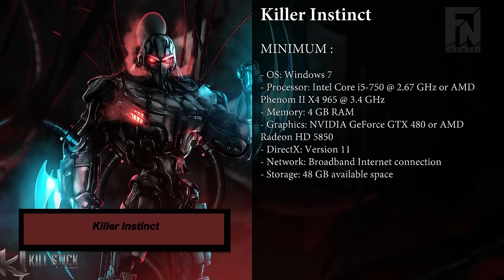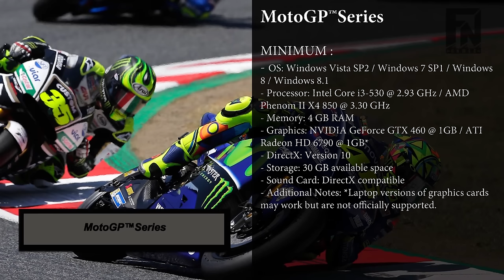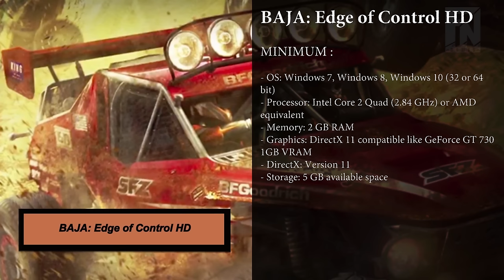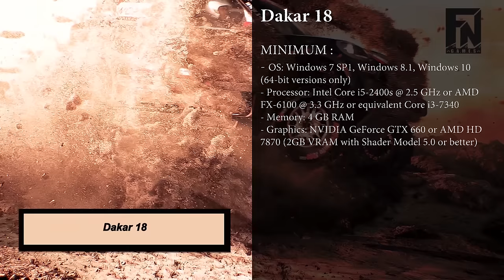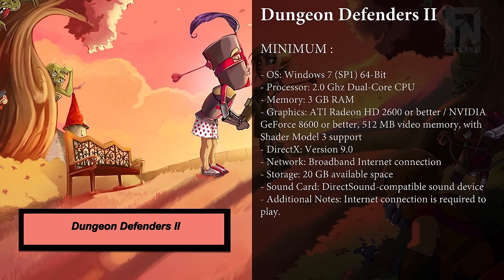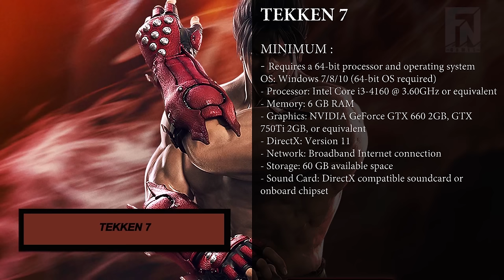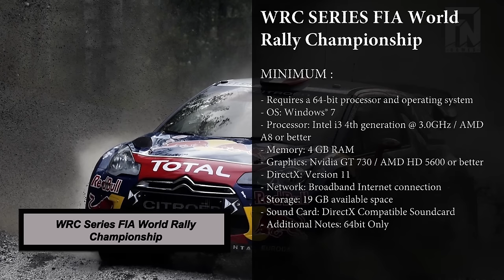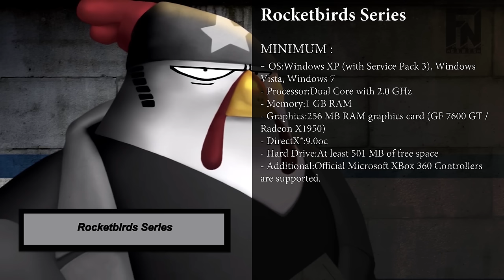Top 100+ Games split screen // Local Co-op // Multiplayer Offline in 2021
best split screen games pc. Top split screen pc games. Local multiplayer pc games. Split Screen Games. Coop split screen pc. best split screen games for pc . Multiplayer offline game. games pc multiplayer. coop games. best coop games. coop game. Best local multiplayer PC games. Multiplayer offline games. games adventure. game Real Time Strategi. action game . Adventure Game. First Person Shooter. Vehicle Simulation. Fighting game. Third Person Shooter game. Sport Game. Racing Game. Multiplayer Game